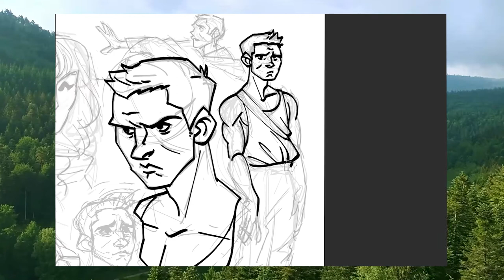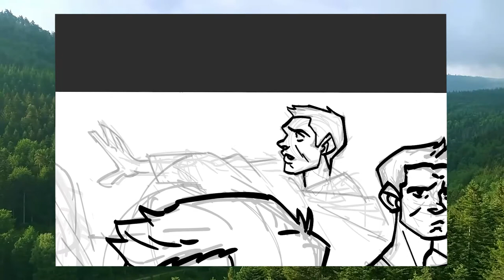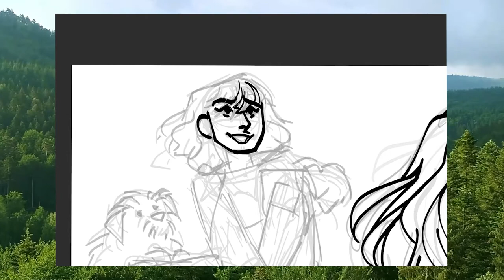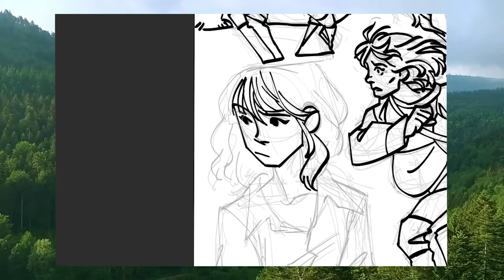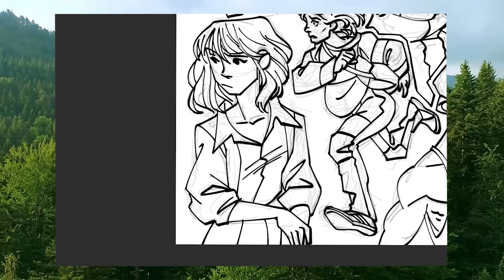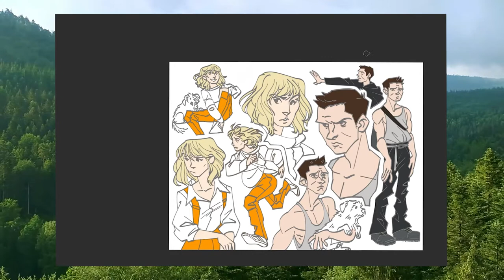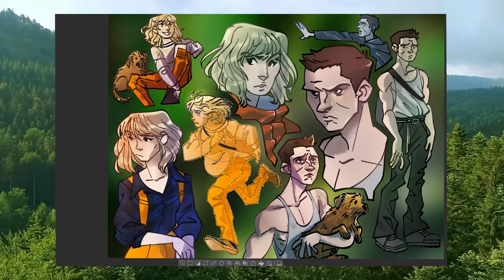Chaos Walking (Tom Holland & Daisy Ridley) Movie Review and Fan Art | SPEEDPAINT | TheCookieRhino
Please watch Chaos Walking, it's two hours of "sweet dumb boy have stupid thoughts out loud, make cool space girl regret leaving space."

It stars Tom Holland (Marvel's Spiderman, Uncharted) and Daisy Ridley (Star Wars) and had a heap of issues in production before being released, including reshoots during the beginnings of the Covid pandemic in 2020.

That being said, it's still a genuinely entertaining, sweet movie and deserves to be watched.

00:00 - 01:45 - Intro
01:46 - 05:58 - Story and Characters
05:59 - 11:53 - Why you were told not to watch it and why you should anyway.
11:54 - 13:10 - Wrapping up
13:11 - 14:28 - Actually talking about the Art / Outro